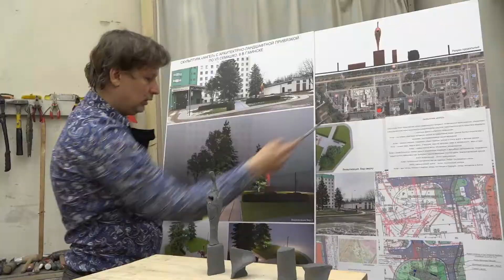Свой "Ангел" с пульсирующим сердцем появится в Минске: новая скульптура Максима Петруля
У Минского научно-практического центра хирургии, трансплантологии и гематологии этим летом появится скульптура «Ангел» авторства Максима Петруля. Скульптура создана в форме сердца. Она расположена в центре мастерской. Высота — 3 м. Пока она сделана из пластилина. После литья из бронзы и установки на месте полая форма сердца будет заполнена красным светом, работающим в пульсирующем режиме.
Открытие «Ангела» запланировано на 3 июля.